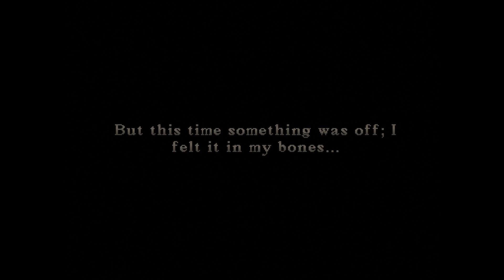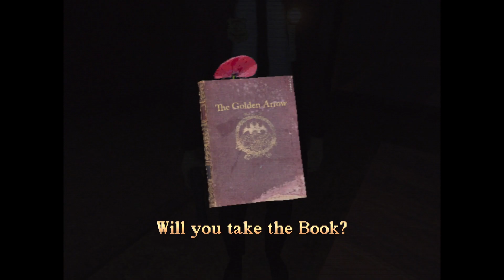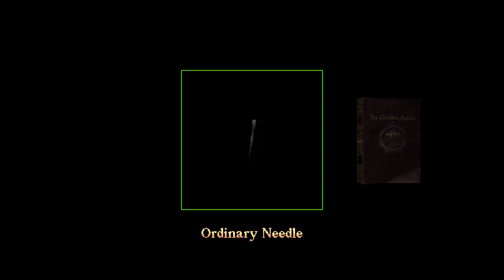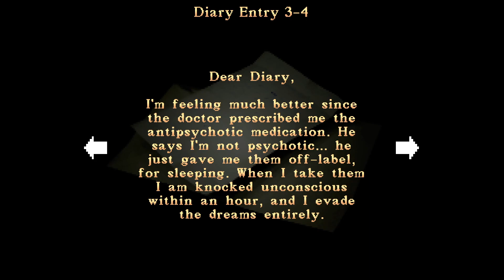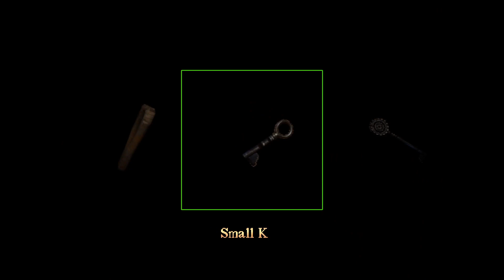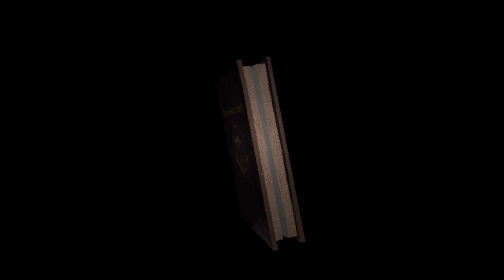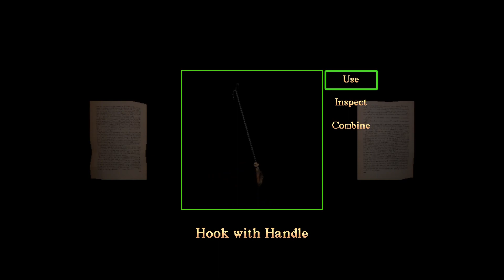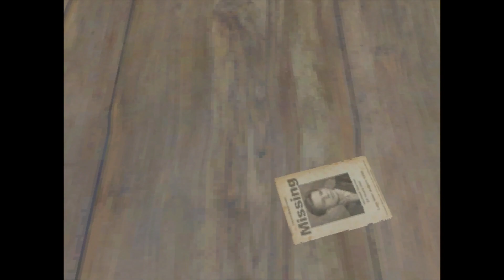Lake Haven - Chrysalis [Vidyabum VODs)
this was actually really cool (spoilers: i get stuck and am dumb) but yeah really neat, very cinematic.